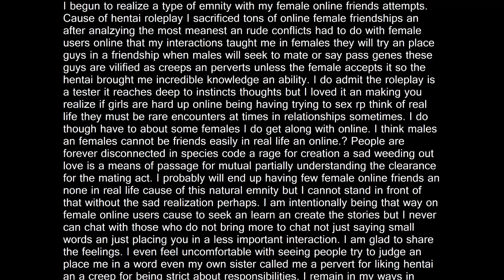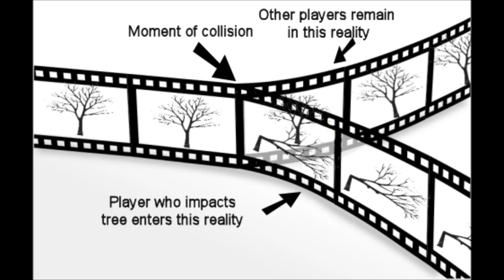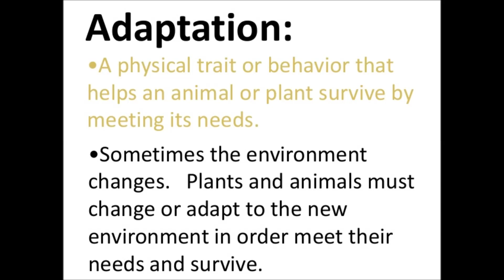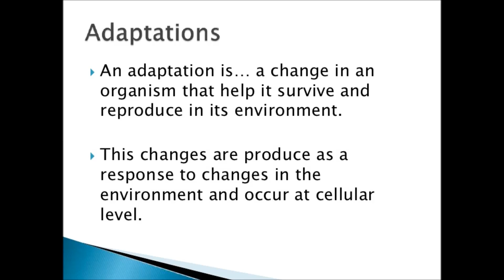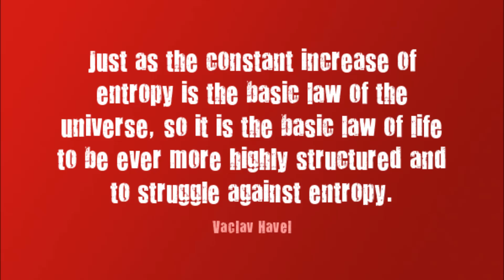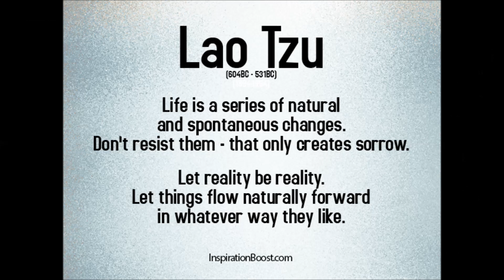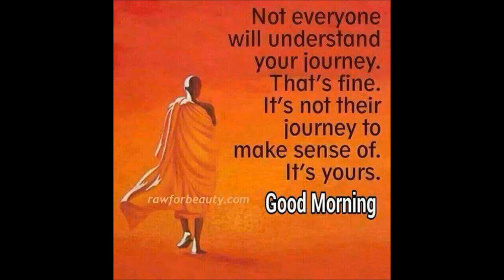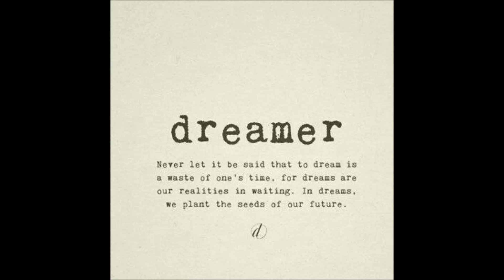Perceptions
All rights reserved the music that plays in this video from terranigma yugioh 5ds xenosaga episode III i do not own the respective owners own them an this is fair use. I made a pics video on perceptions.